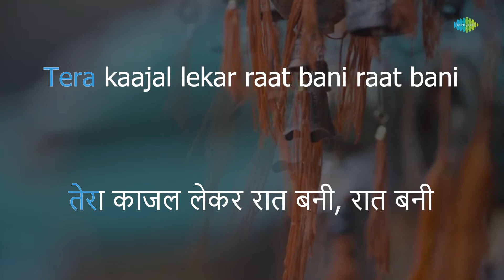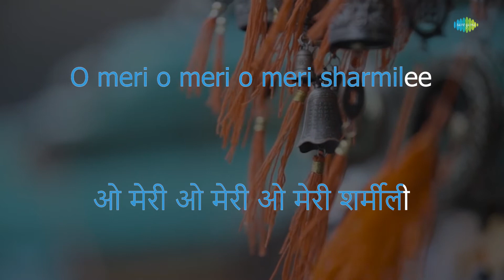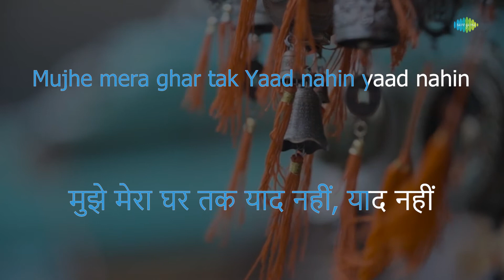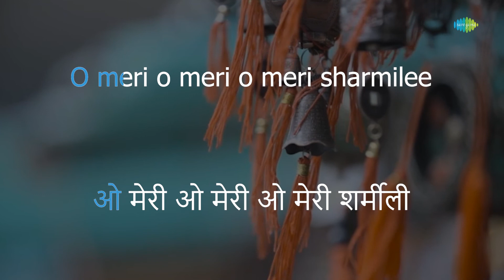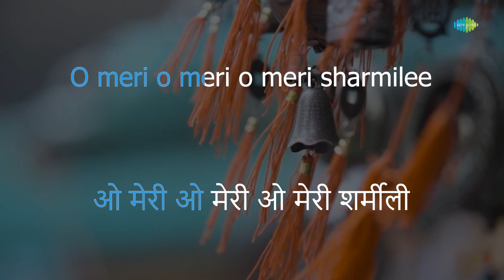O Meri Sharmilee | Karaoke Song with Lyrics | Kishore Kumar | Neeraj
Sing to this karaoke song "O Meri Sharmilee " with lyrics by Neeraj

Credits:
Song:O Meri Sharmilee
Album:Sharmilee
Artist:Kishore Kumar
Music Director:S.D. Burman
Lyricist:Neeraj